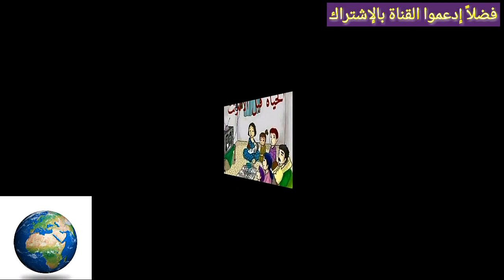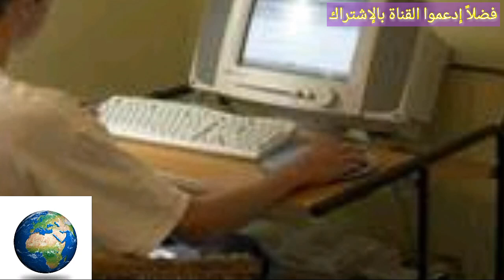الحياة قبل الإنترنت و بعد الإنترنت . يا ترى إيه الأفضل ؟ رأيكم مهم جدا بالتعليقات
يسعدنا إشتراككم بالقناة و تفعيل الجرس ليصلكم كل جديد دائما . شكرا جزيلا لكم

إختلاف كبير جدا بين حياتنا الآن فى وجود الإنترنت و حياتنا فى الماضى فى عدم وجود انترنت هناك من يفضل الحياة السابقة لبساطتها و سهولتها فقد كانت العائلة مترابطة أكثر و المودة و المحبة بين الجميع أقوى و يوجد من يفضل حياتنا الحالية حتى و غن تباعد فيها الأشخاص و قلت المودة لكن زادت فيها الرفاهية و التكنولوجيا و أصبحت حياة صاخبة سريعة جدا و ما بين هذا و ذاك هناك البعض فى حيرة من أمره .
إكتبوا فى التعليقات أى أنواع الحياة تفضلون حضراتكم .